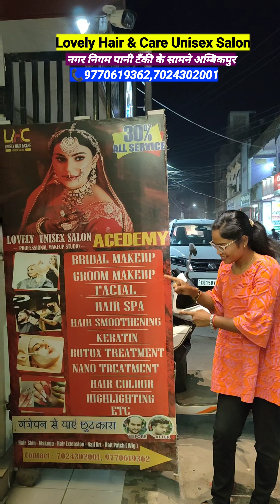Lovely Hair & Care Unisex Salonनगर निगम पानी टँकी के सामने अम्बिकपुर📞9770619362,7024302001